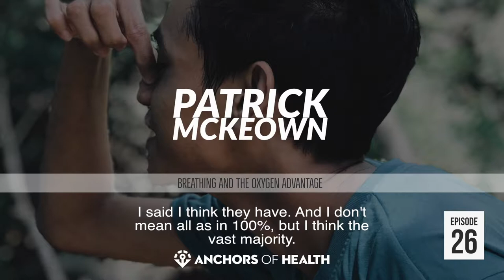26: Breathing and The Oxygen Advantage with Patrick McKeown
Patrick McKeown is an International best-selling author, the creator of The Oxygen Advantage® technique and author of The Oxygen Advantage.

Listen to all Anchors of Health episodes!